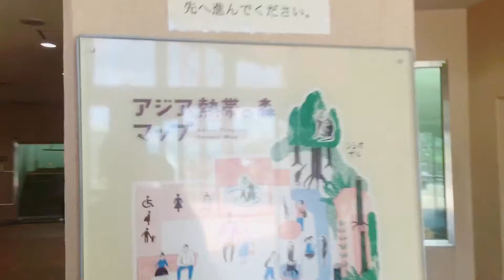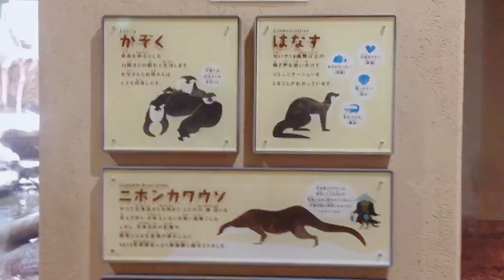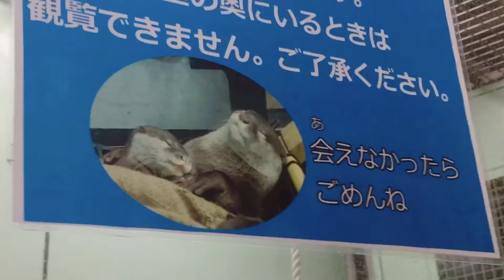旋轉吧！水獺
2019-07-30